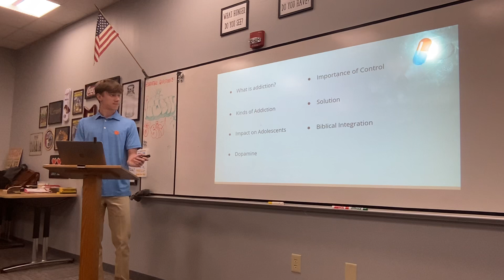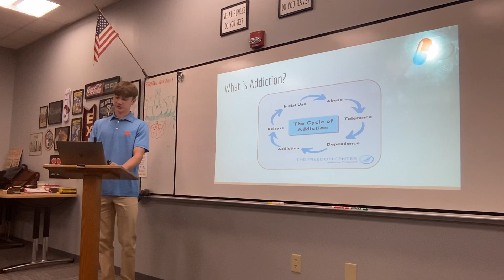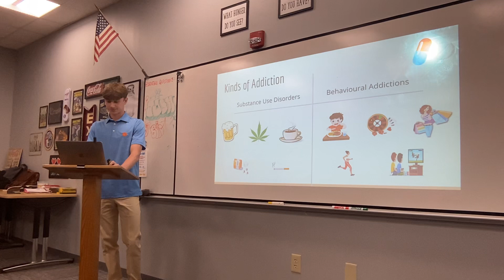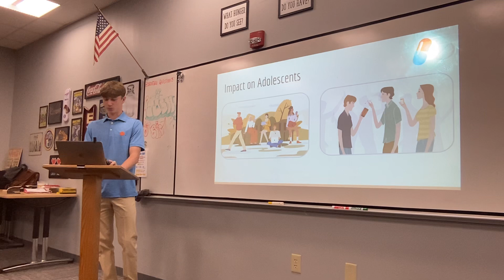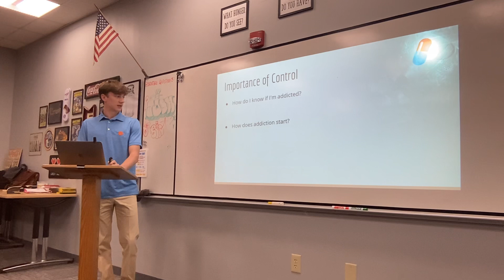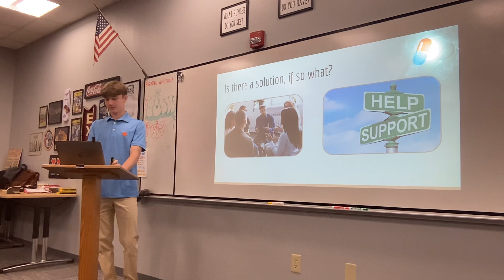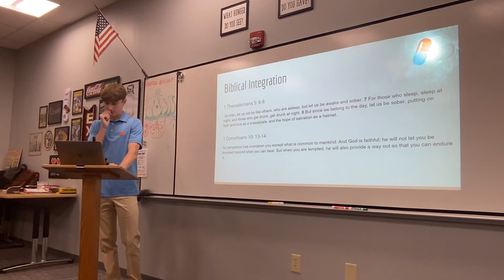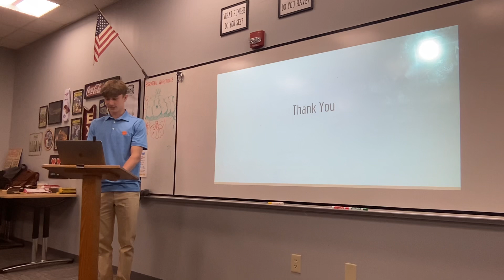“Addiction in Our Society” by Ryder Fann (2024)